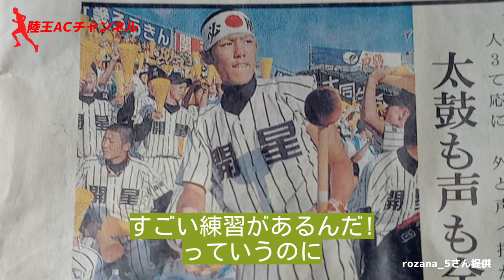【1月の練習風景】短距離・中長距離。大阪マラソン企画 2時46分切りを目指せ！エナジー西手！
2023年になりまして、練習がスタートしました。1月はこんな練習をしました！

2月26日に行われる大阪マラソン2023に向けて、今回も奈良県住みます芸人【十手リンジン】エナジー西手さんとスピード練習！

今回はスポーツ広場Aを20周約580m×20周を走ります。
この練習が出来ればすごい！！

やる気！元気！森脇チャンネル

本クラブは、大阪府豊中市服部緑地公園を拠点とし、中学生〜大人を対象にした陸上競技クラブチームです。

お気軽に体験にお越しください！

【関連動画】
サブ3芸人！十手リンジンエナジー西手！大阪マラソンへの道！500m×3本 2セット！果たしてついて行けるのか？！

万博クロカン後、恒例の追い込み練習300m×10本！喋らずにひたすら走ります。

【よしもと×陸王AC】奈良県住みます芸人！十手リンジン・エナジー西手さんと練習！！まさかの太鼓判！！

【追い込み地獄】このメンタルは誰にも真似できない！！400m×10本！炎天下の中、全力ダッシュ！

(夜18時に動画アップ予定です)